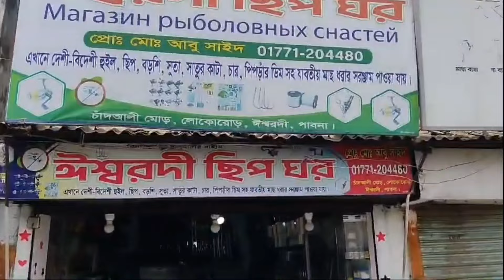অরিজিনাল লাড্ডু কাটা। হাই টেম্পার্ড। লোড টেস্ট ও ছোট বড় লাড্ডু কাটার মূল্য তালিকা।